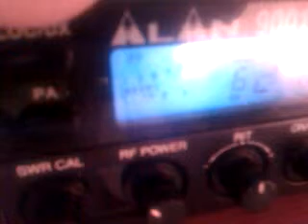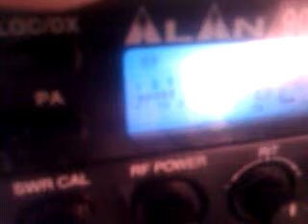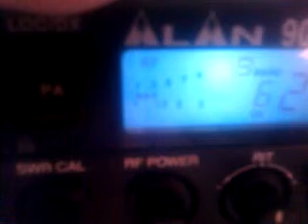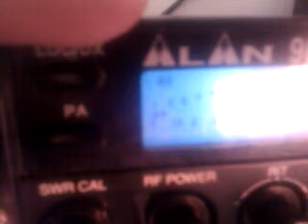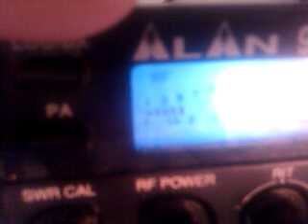108CS215 JOHN / 30CRN001 / MIGUEL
27/02/2012   / 14:25 / 108CS215 / JOHN / 108ESCOCIA / LANARK / S7R5 / 27.550USB / 30CRN001 / MIGUEL